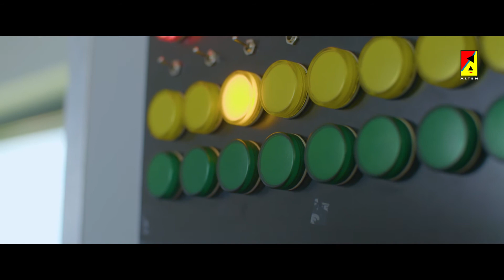Working @ Alten: Test Consultant Joost, ALTEN Technology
Ben je benieuwd wat een Test Consultant  bij ALTEN Technology doet? Bekijk dan deze video waarin Joost vertelt over zijn huidige opdracht waar hij verkeersregelinstallaties test. Iets waar we allemaal vrijwel elke dag mee te maken hebben.